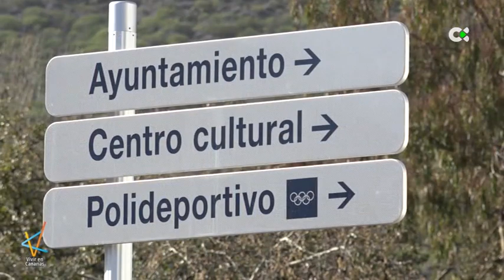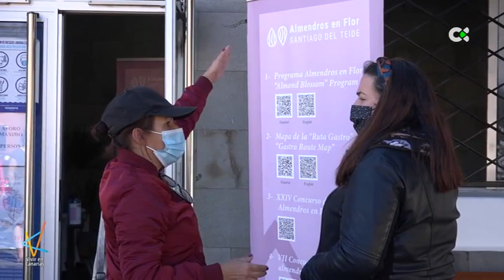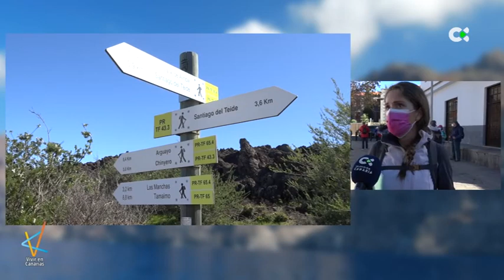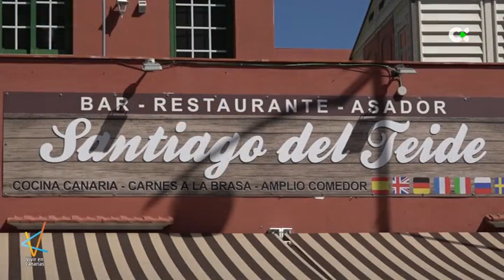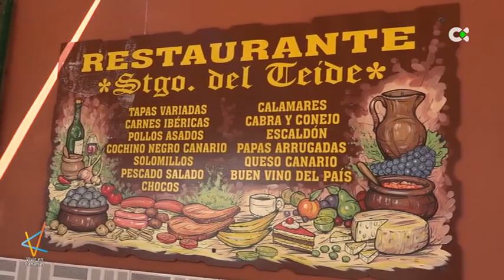Vivir en Canarias | ep.46 - 28/02/21